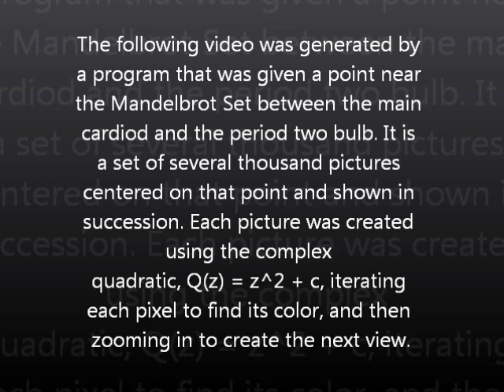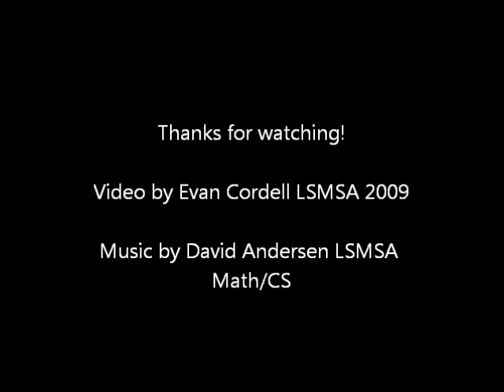Mandelbrot Set Zoom Animation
This video was generated by a program that was given a point near the Mandelbrot Set between the main cardiod and the period bulb. Evan Cordell ('09) wrote the program as part of his distinction project while a student at the Louisiana School for Math, Science, and the Arts (LSMSA).  Music in the video was written and performed by Mr. David Andersen, Instructor at LSMSA.